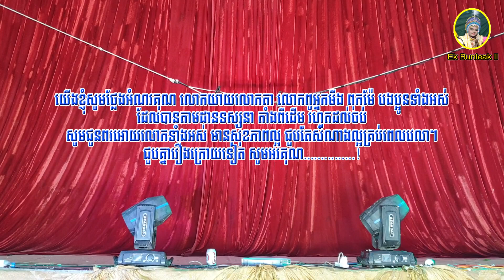ល្ខោនបាសាក់ រឿងទឹកភ្នែកនាងទាសករ ភាគទី១៤ចប់ - Lakhon basak of Tek Phnek Neang Teaskor 14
ល្ខោនបាសាក់រឿង ទឹកភ្នែកនាងទាសករ ភាគទី១៤ ភាគបញ្ចប់
និពន្ធនិងដឹកនាំសម្តែងដោយលោក កែវ​ ពិសិដ្ឋ
សម្តែងដោយក្រុមសិល្បះល្ខោនបាសាក់ ប៉ូឡូសាវឿន ក្រុងច្បាមន
សម្តែងនៅវត្តអង្គក្រឡាញ់ ឃុំព្រះនិព្វាន ស្រុកគងពិសី ខេត្តកំពង់ស្ពឺ
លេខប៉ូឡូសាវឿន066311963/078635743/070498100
យេីងខ្ញុំមានទទួលថតកម្មវិធីបុណ្យផ្សេងផងដែរដែលគិតតម្លៃសមរម្យ សូមទាក់ទងទូរសព្ទ័លេខ 099​​ 515556 / 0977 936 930 /  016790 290